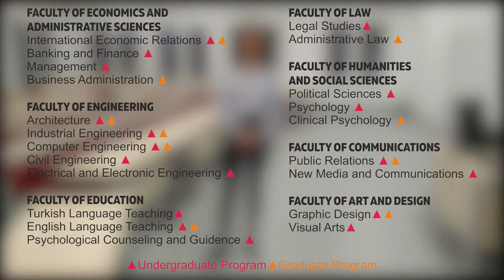IBU Promo Video 2019